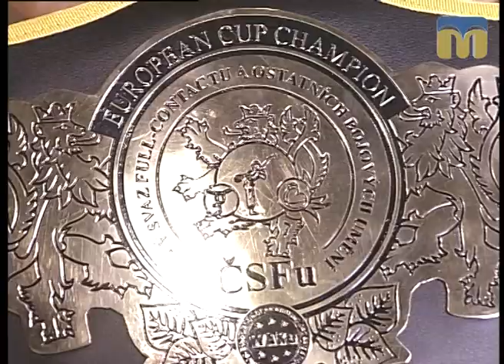Новий день. Шлях до чемпіонства — 05.10.2017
Гості студії: Дмитро Беднін і Максим Багинський — спортсмени.